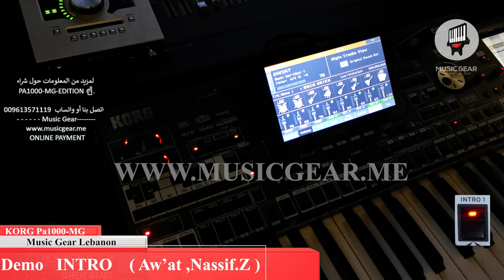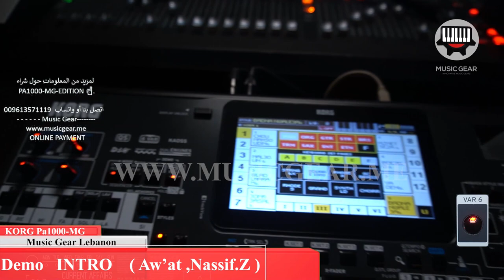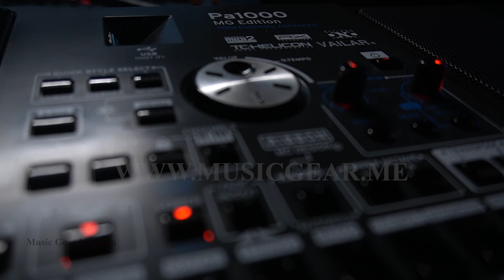KORG Pa1000 MG INTRO Aw'at , Nassif.Z